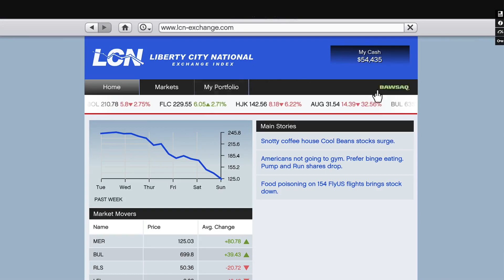GTA 5 Story Mode Fast Infinite Money Glitch PS4, PS3, PC & Xbox